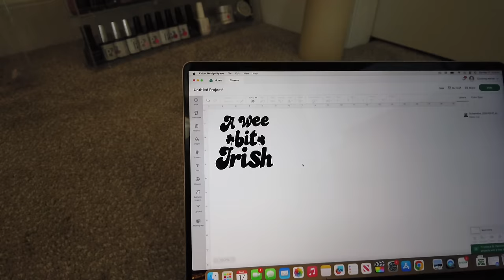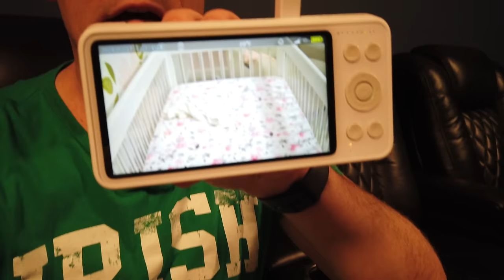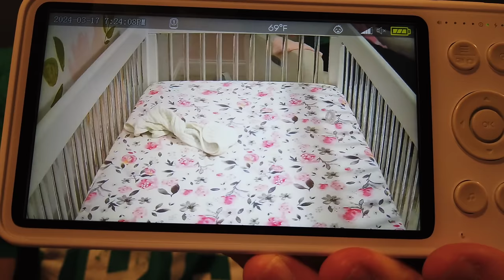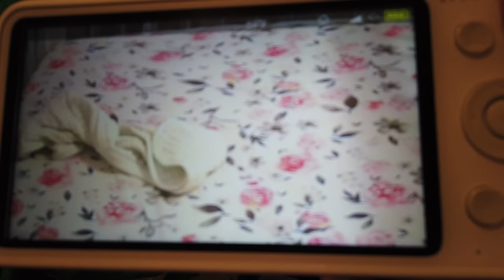VLOG: BABY'S FIRST ST. PATRICK'S DAY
Hey Everyone!!

I hope you guys had an amazing St. Patrick's Day! How cute is that shirt we created for our baby?! I am completely obsessed, it's just so cute! Also, for all of the moms out here, this baby monitor is a must have! I will put the link down below for you guys to check it out!

MORPHE:
"Courtney" for $$ off your Morphe Order!

B R A N D   I N Q U I R E S :

Nails-
Top-